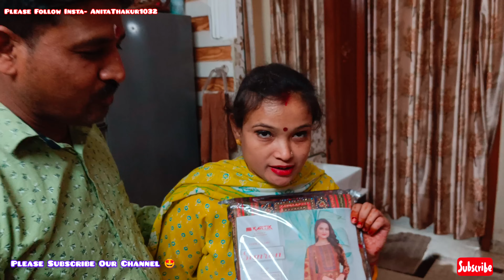🥰😍भाई दूज के गिफ्ट्स पा कर सब हो गए खुश🥰क्या मिला है आखिर छोटी बहू और शुभी🥰😍 को😃छोटे भाई का नया लुक🥰